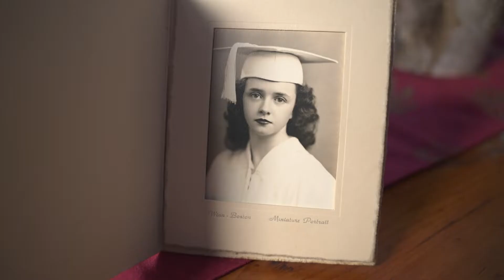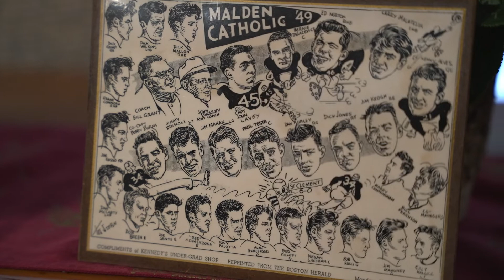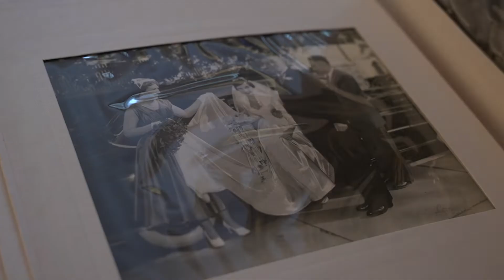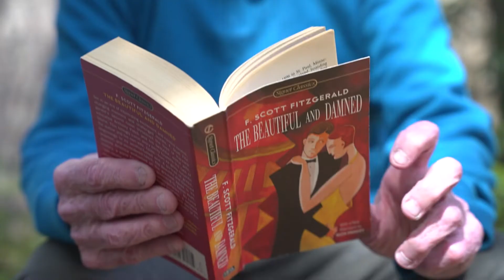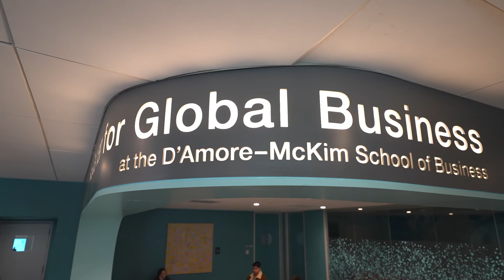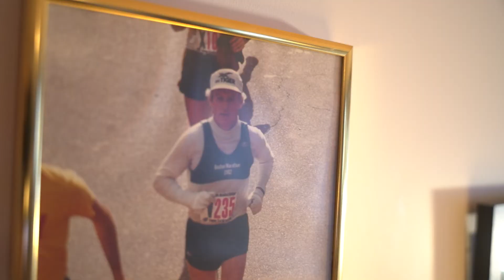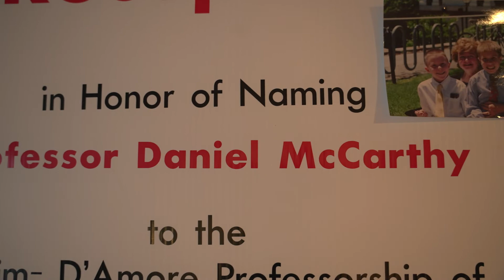Leading Beyond Gala Tribute Video - Dr. Daniel and Margaret (Noonan) McCarthy